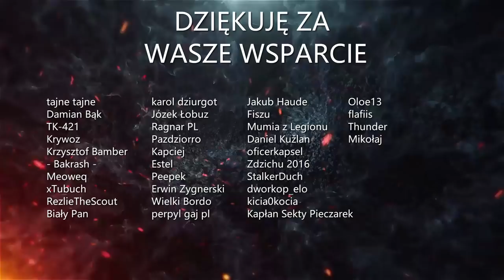Jak funkcjonowało moskiewskie metro?